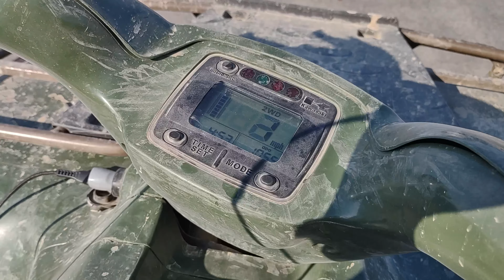riding the sunrise trail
this is a video of riding the sunrise trail in Maine. this video was recorded in one day of riding in the summer of 2023. I might do a few more videos like this but lets see how this one does.